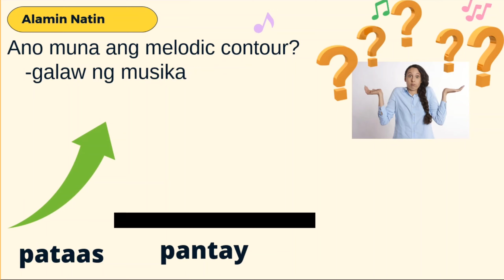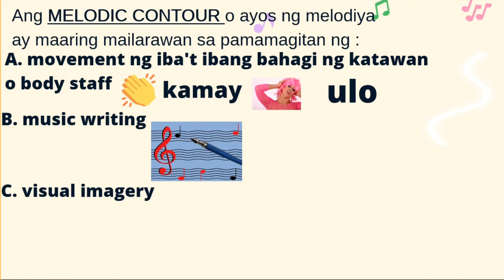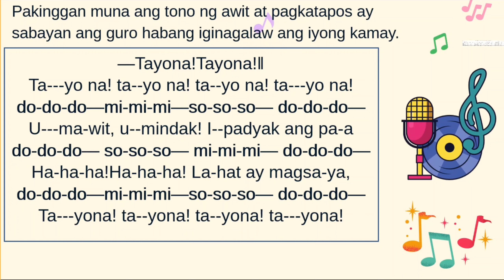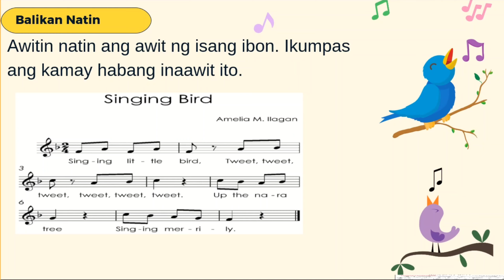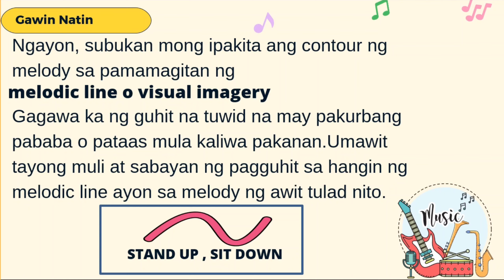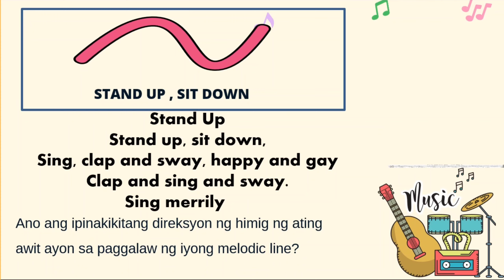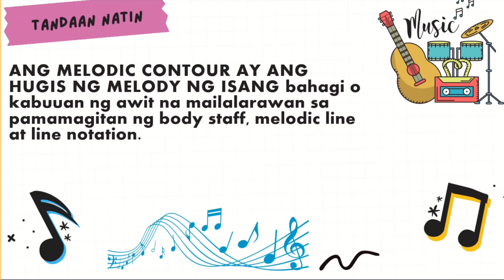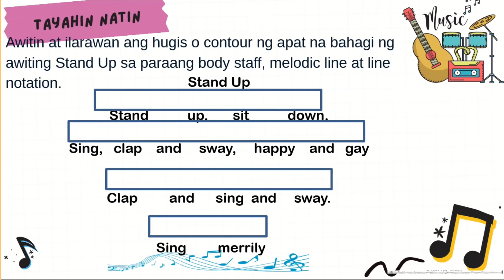Music 2 Unang Markahan Ikaapat na Linggo _ Melodic Contour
Credit to Module Writers of DepEd TAPAT
Hearty Au Channel

Education Website